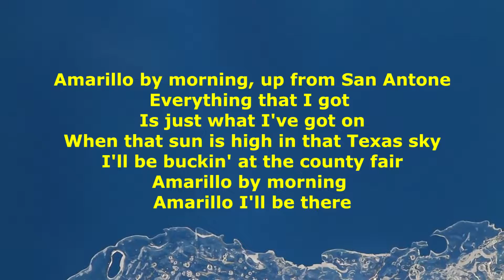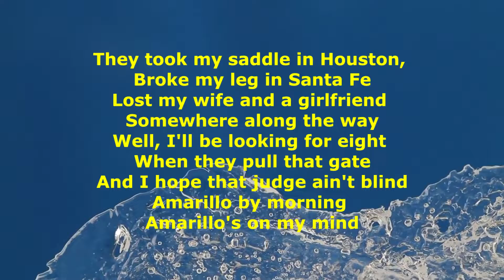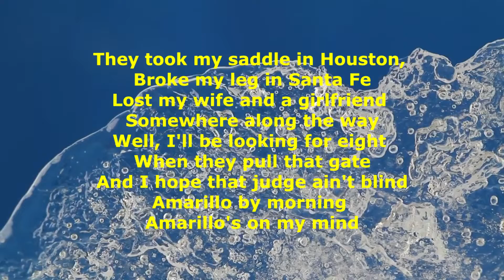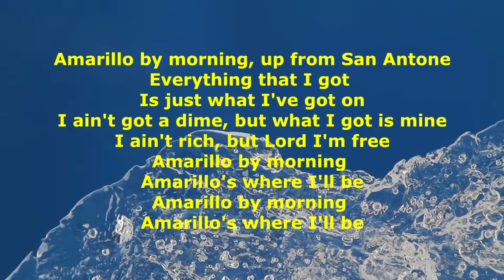AMARILLO BY MORNING - GEORGE STRAIT ( COVER BY BOBIT )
This is a song originally by GEORGE STRAIT. I started recording covers of my favorite songs & making videos with lyrics just to have a guide in singing with precise timing of lyrics to the music for practice purposes.
This is for sole purpose of entertainment; no profit is gained from this.